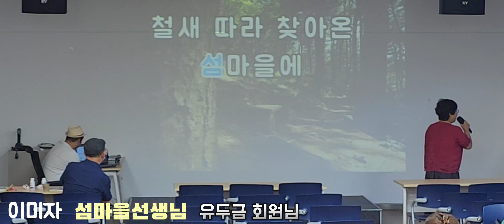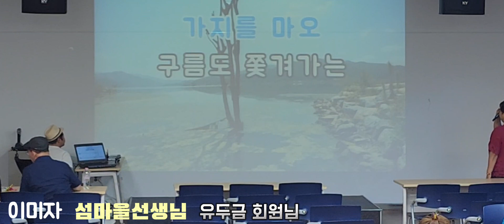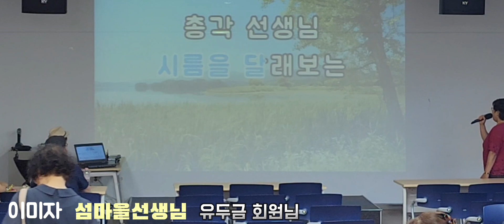섬마을선생님(이미자)/유두금회원님